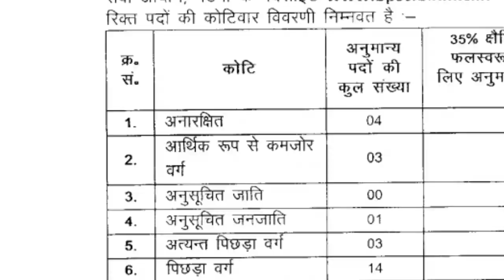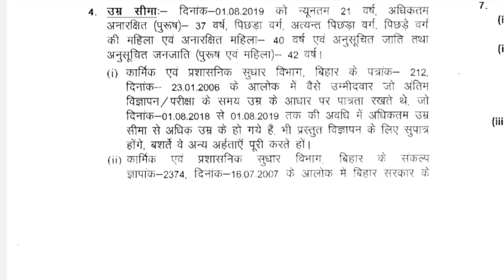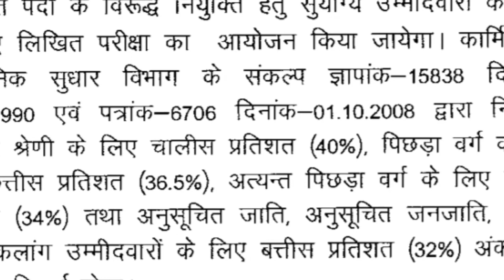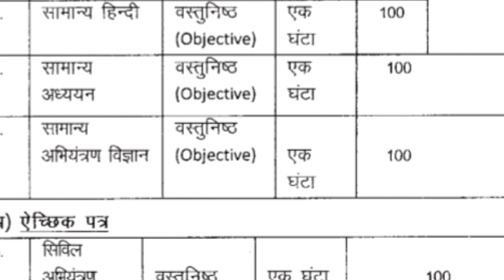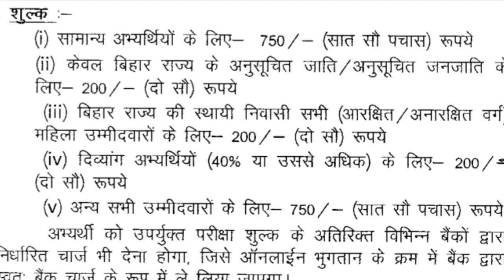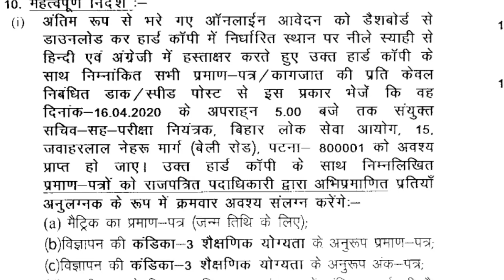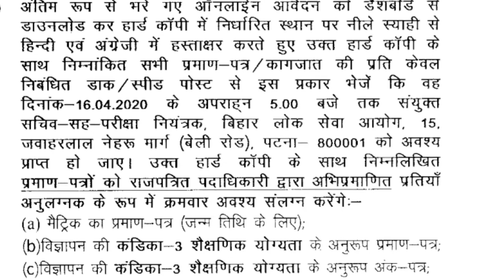BPSC RCD AE 2020 || 5400 GP || ALL INDIA RECRUITMENT ASSISTANT ENGINEER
How to apply/download official notification

BPSC ASSISTANT ENGINEER 2020,HOW TO  FILL BPSC ASSISTANT ENGINEER FORM
ALL INDIA RECRUITMENT ASSISTANT ENGINEER,ALL INDIA AE VACANCIES,GOVERNMENT ENGINEERING SERVICES